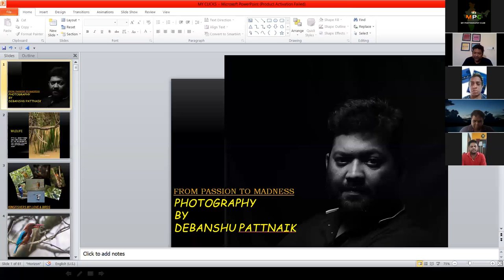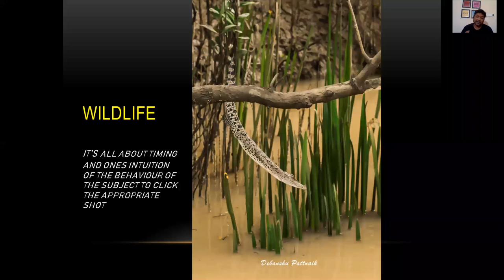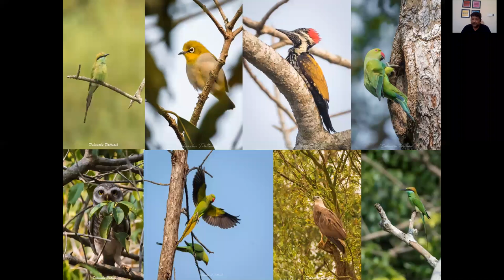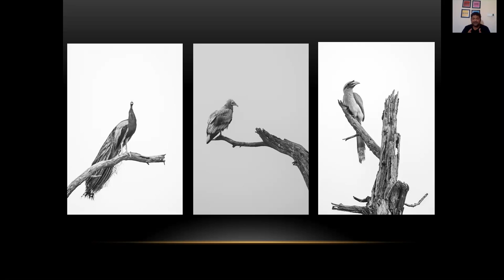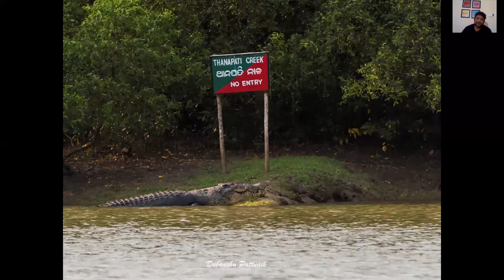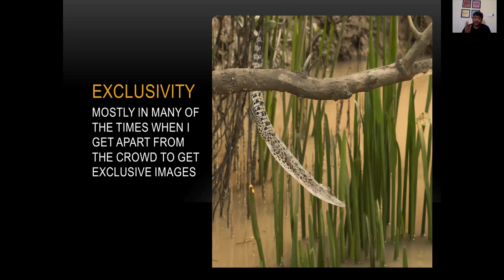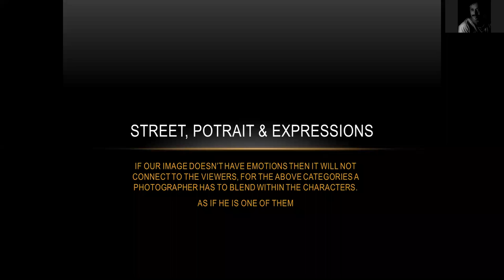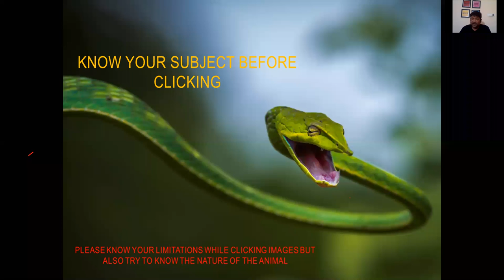Capturing Wonders by Mr. Debanshu Siddhartha Pattnaik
Debanshu Siddhartha Pattnaik is a veteran Photographer in wildlife , street & landscape. Since two decades he is into camera world . Technically very sound in camera . Doesn't believe much in Post processing, he try to do the best during clicking only .